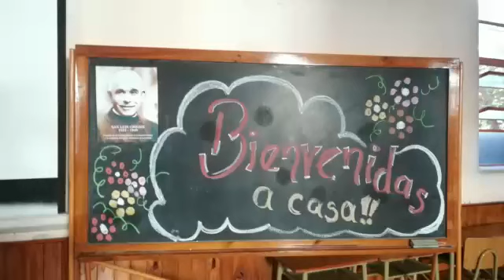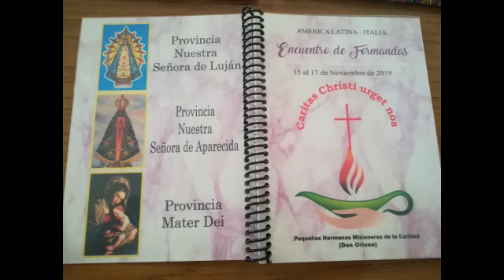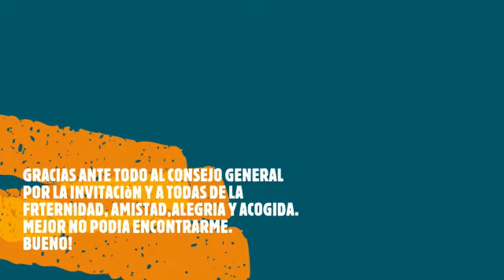Formazione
Un incontro di formazione che ci fa diventare sempre più famiglia nel senso più profondo. Deo gratias!